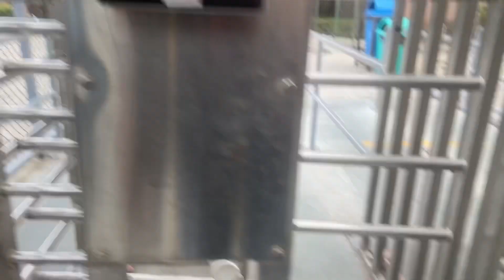Finally jaldi agayi|| classes Sai pareshaan🥱|| last Mai kyu bola 🥱